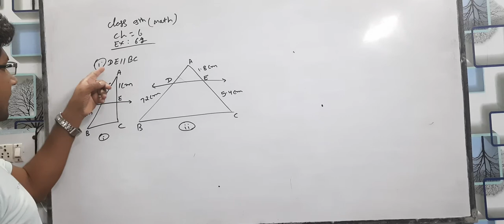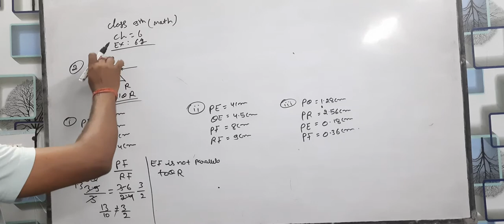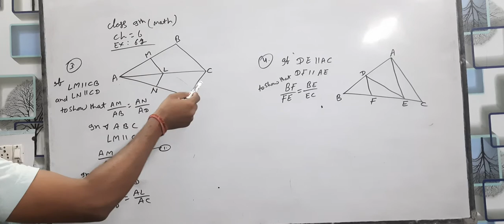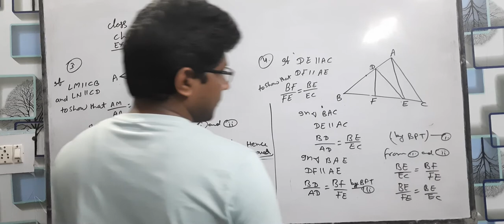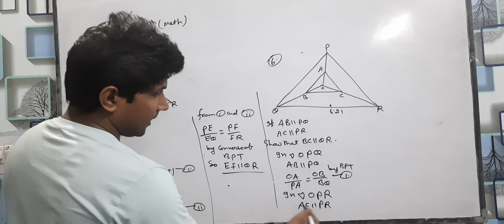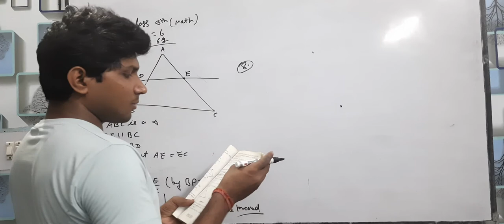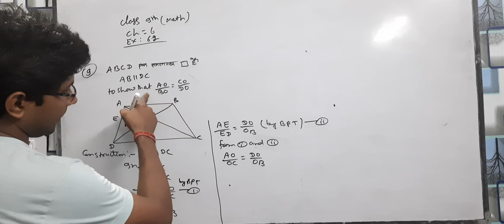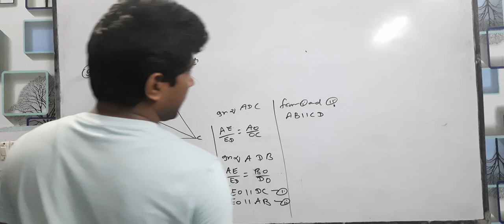class 10th ncert ch 6 exercise 6.2 complete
I hope aapko samajh aagya hoga

Agar aapko samajh nhi aaya ho ya fir study 📚✏se related koi doubt ho to aap hume 💬comment kare.

hum aapke doubt ko solve karne ki puri koshish karenge...

agar aapko humari video achhi lagi ho to please video ko like 👍 kare...

Aapke 1 like se hum motivate hote hai...